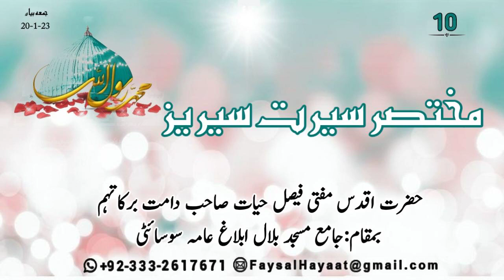Short Seerat Series || مختصر سیرت سیریز || part 10 || Hazrat Aqdas Mufti Faisal Hayat saheb db